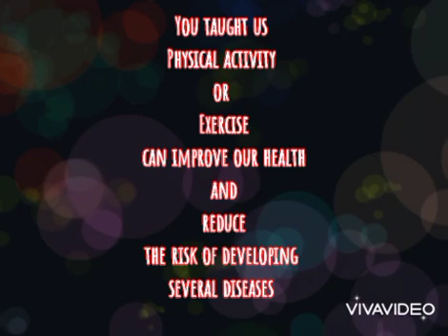STD 3 TRIBUTE